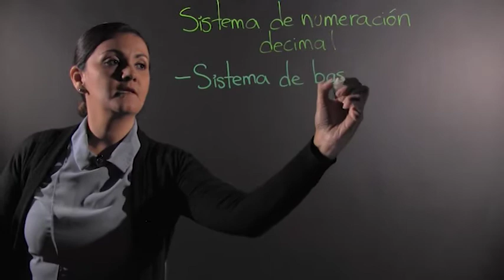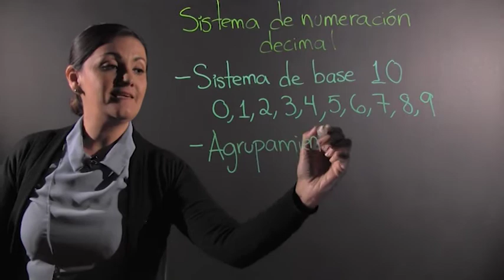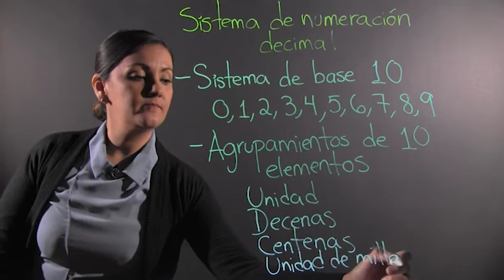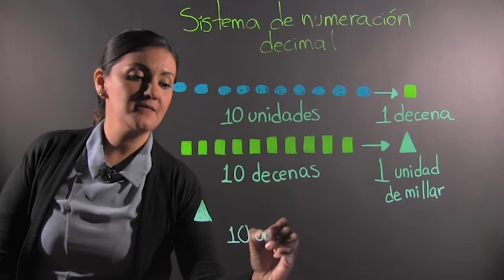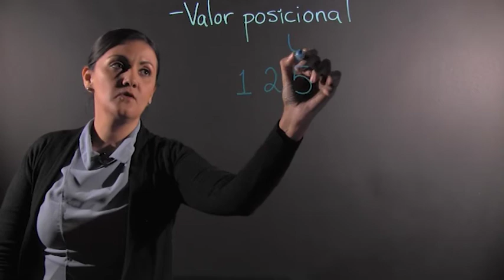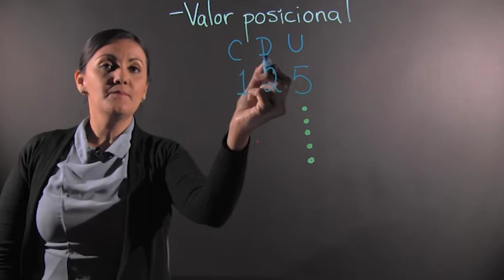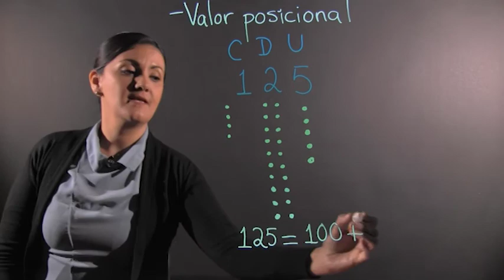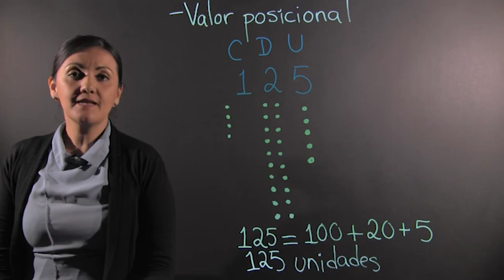Introducción al Sistema de numeración decimal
Introducción al Sistema de numeración decimal. Curso: Didáctica de la matemática I. Licenciatura en Educación y Mediación Intercultural. Curso a cargo de la Dra. Erika García Torres. Universidad Autónoma de Querétaro, Facultad de Filosofía. Producción: Laboratorio de Educación y Mediación Intercultural (LEMI)